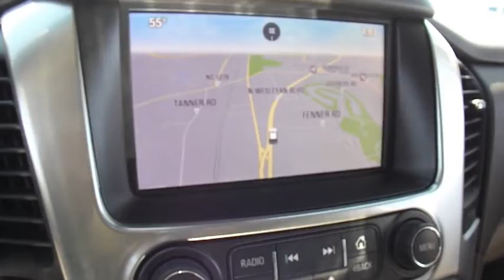2015 Chevrolet Suburban Rocky Mount, Wilson, Goldsboro, Raleigh, Wake Forest, NC P10364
2015 Chevrolet Suburban

LTZ MEANS LOADED AND THIS WHITE DIAMOND TRICOAT PREMIUM PAINT LTZ HAS LOTS OF EXTRAS * THE FIRST THING THAT CATCHES YOUR EYES ARE THE 20 INCH POLISHED ALUMINUM WHEELS * DELUXE 10 WAY POWER HEATED AND COOLED LEATHER BUCKET SEATS WITH TWO PERSON MEMORY SETTINGS AND POWER LUMBAR SUPPORT * SECOND ROW HEATED LEATHER BUCKET SEATS WITH POWER RELEASE * SPLIT FOLDING THIRD ROW BENCH SEAT * REMOTE VEHICLE STARTER * REAR VISION CAMERA SYSTEM * 8 INCH COLOR TOUCH SCREEN NAVIGATION SYSTEM * AM/FM STEREO WITH SINGLE DISC CD PLAYER * CHEVY MYLINK INCLUDES: 5 USB PORTS; AUX JACK; SD CARD SLOT; BLUETOOTH STREAMING AUDIO FOR MUSIC AND MOST PHONES; HANDSFREE SMARTPHONE INTEGRATION; PANDORA AND STITCHER INTERNET RADIO; VOICE ACTIVATED TECHNOLOGY FOR RADIO AND PHONE * XM/SIRIUS SATELLITE RADIO * BOSE CENTER POINT SURROUND SOUND PREMIUM 10 SPEAKER AUDIO SYSTEM * LEATHER WRAPPED HEATED STEERING WHEEL WITH MOUNTED AUDIO AND PHONE CONTROLS * WIRELESS CHARGING FOR SELECT PHONES * ONSTAR COMMUNICATION SYSTEM WITH 4G LTE WI FI HOT SPOT * POWER TILT AND SLIDE SUNROOF * POWER LIFTGATE * YOU HAVE THE REMAINING 100,000 MILE FACTORY WARRANTY * FRONT AND REAR PARK ASSIST * FORWARD COLLISION ALERT * REAR CROSS TRAFFIC ALERT * LANE DEPARTURE WARNING * POWER REAR LIFTGATE * RUNNING BOARDS * FOG LAMPS * HIGH INTENSITY DISCHARGE HEADLAMPS * MAGNETIC RIDE CONTROL SUSPENSION PACKAGE * AND SO MUCH MORE * CALL OR EMAIL FOR MORE INFO * STK# P10364